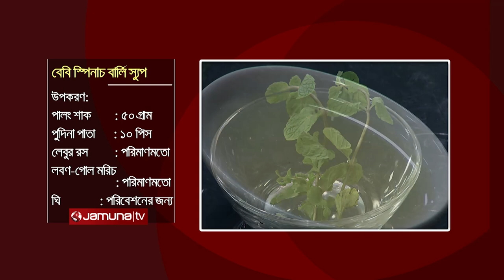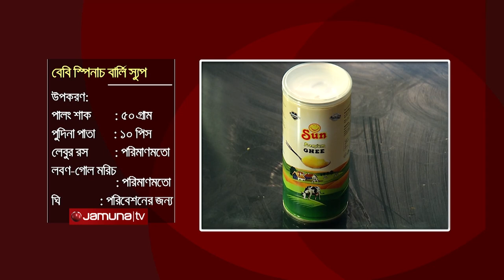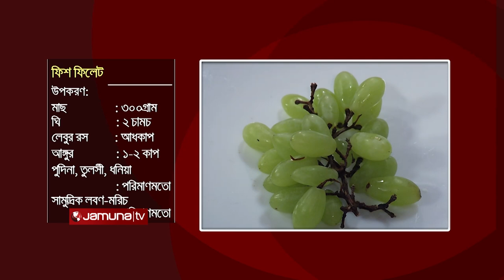Fish Fillet | Jhotpot Ranna | EP 14 | 2021